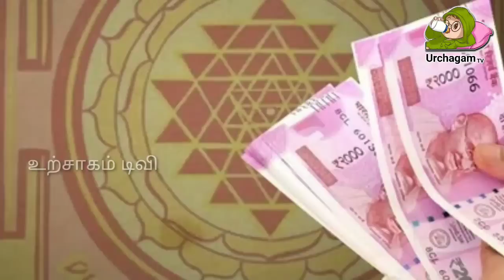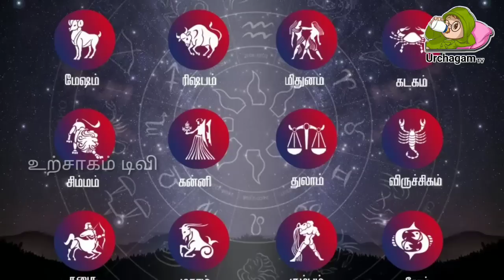அடுத்த 7 நாட்கள் என்ன நடக்கும் ! 4 ராசிக்கு ஆ'பத்து ! ராஜயோகம் பெறும் 2 ராசி யார் தெரியுமா ?